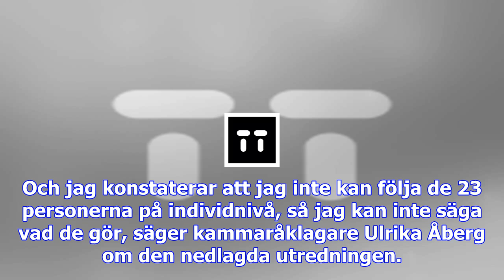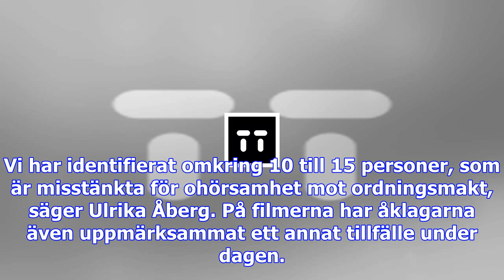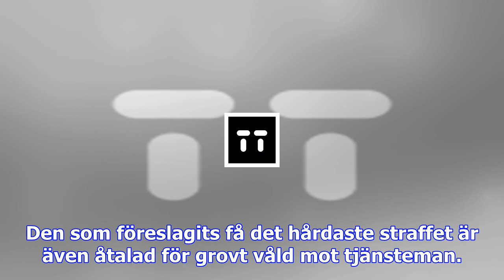En nmr-utredning nedlagd – två startas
Åklagarnas arbete med brott som kan ha begåtts av NMR-demonstranterna går nu in i en ny fas. - Jag h...